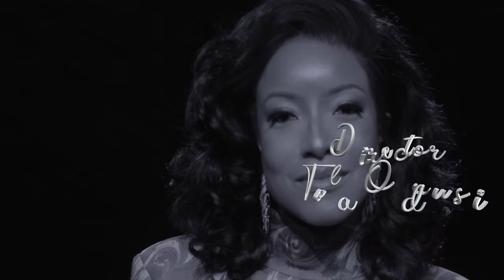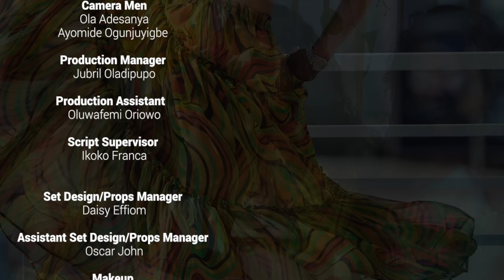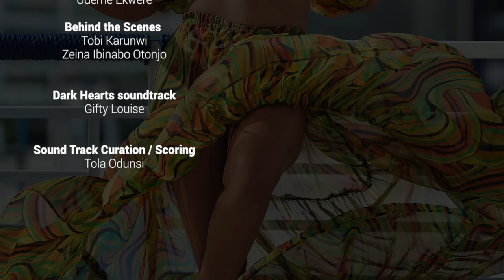ASSISTANT MADAMS / DARK HEARTS / EP - 1 / INTRODUCTIONS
The Madams are back and they are new bombshells of beauty, charisma & elegance. Get to meet them and what's happening in their worlds.

Introducing:
Dilish Matthews as 'Lulu Osagie'
Salma Mumin as 'Amira'
Cynthia 'Cee C' Nwadiora as 'Cassie'
with the voice over of Osas Ighodaro as Chioma

REDTV, proudly associated with the United Bank for Africa (UBA)